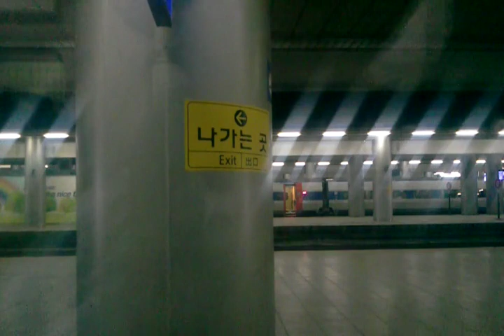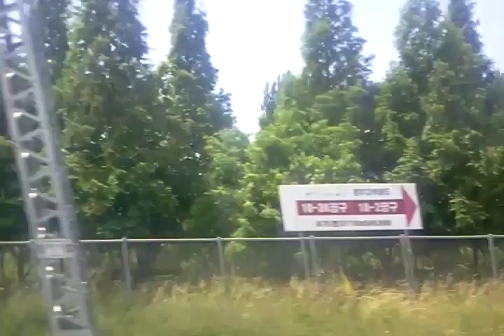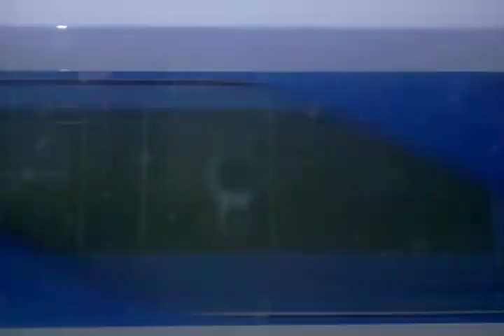20110617 KTX산천 서울-부산 전구간 무정차 진행우측창밖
약10년전 경부고속선 하행 우측 창밖 고정영상 서울~부산 전구간
- 당시의 중저항 / PP새마을 등을 볼 수 있습니다.
- 일부 구간 누락이 있을 수 있습니다. (영상 3개를 합쳤습니다.)
   ㄴ32분 25초 : 풍세고가에서 오송분기로 순간이동 (에러났던 영상을 복구하여 영상과 소리 싱크가 안맞음)
   ㄴ1시간 32분 25초 : 잠깐 순간이동(최대 녹화시간 1시간)
- 대전역에 정차하는 사건이 있었습니다.(43분 30초)

촬영 : Samsung Galaxy Tab (SHW-M180S)